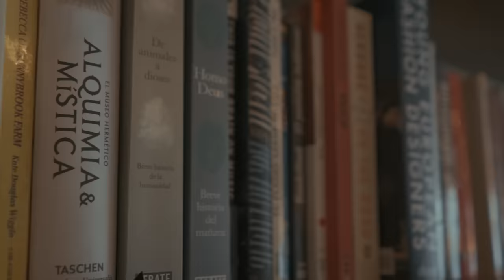Javier Blake - Réplica (Video oficial)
"Réplica" es el primer sencillo de mi álbum debut como solista que llevará el nombre de 'En los tiempos de lo extraño'.

"Réplica" es una canción que habla de cierta ruptura en una relación, no necesariamente amorosa, el recuento de los daños y los estragos que deja al tratar de seguir adelante con la vida misma.

⚓ ¡Escucha "Réplica" en tu plataforma favorita!⚓

Dirección: Antonio Soto Castillo y Javier Blake
Fotografía y Edición: Antonio Soto Castillo
Producción: Antonio Soto Castillo

Letra/Lyric:

Perdí más que mi tiempo, para nada importó.
También perdí la cabeza, ¿a caso alguien la encontró?
¿En donde están mis versos y la sangre que brotó
de cada aguja en mis venas que corrió hasta que agotó?

Qué absurdo sentimiento, que amargo es el sabor
de la victoria en los labios y saber que se perdió.
Aquí siempre hubo fuego, no fui yo quien lo apagó.
Aún me arden los huesos, se me funde el corazón.

En cada comienzo, en cada adiós, en cada nota, en cada voz
escucharás mi nombre, escucharás mi nombre…
En cada acierto, en cada error, en cada beso sin amor
invocarás mi nombre, invocarás mi nombre…

Quiero borrar mis pasos que me tienen hoy aquí,
quiero quemar los puentes que te acercaron a mi.
No me arrepiento palabra, quédate lo que te di,
ya no me sirve de nada… de nada, de nada.

Peligro de réplica
Peligro de réplica
Peligro de réplica
Peligro de réplica

Autor: Javier Blake
Compositor: Javier Blake

Musicos:
Javier Blake – Voz, Guitarras
Felipe Ceballos – Bateria, percusiones, teclados
Juan Galeano – Bajo
Demian Gálvez – Guitarra
Johann Daccarett - Teclados
Rodrigo Montfort – Piano, Teclados
Carla Sariñana – Coros

Productor: Pipe Ceballos
Mezcla: Felipe Ceballos
Masterización: Mike Wells Mastering
Grabado en: Indiana Studio y Panoram Studios (CDMX)

PyC: 2020 Live on Video Producciones SD. de CV.